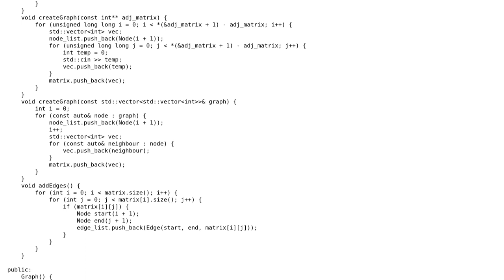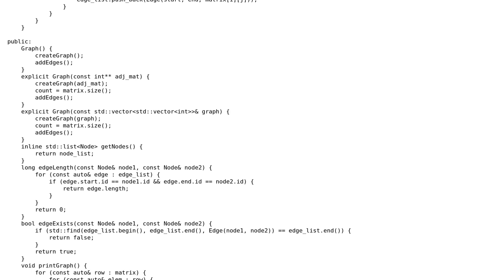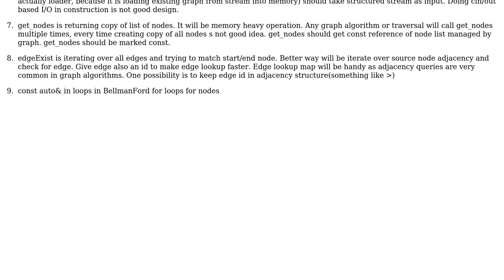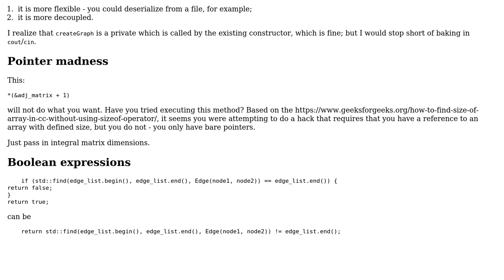Code Review: Bellman Ford algorithm using vector (2 Solutions!!)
Code Review: Bellman Ford algorithm using vector

With thanks & praise to God, and with thanks to the many people who have made this project possible! | Content (except music & images) licensed under CC BY-SA | Music | Images & others | With thanks to user Reinderien user nkvns user cpplover and the Stack Exchange Network Trademarks are property of their respective owners. You are responsible for your own actions.